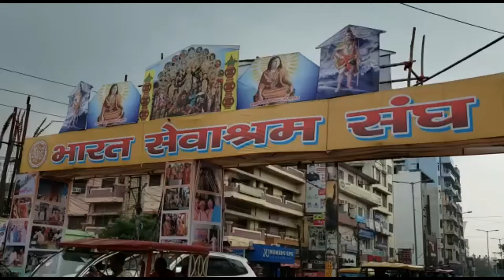‘Gandhi’ As Asura in Kolkata: Idol Modified After Outrage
रविवार को पूरा देश जब राष्ट्रपिता महात्मा गांधी की जयंती मना रहा था, पश्चिम बंगाल की राजधानी कोलकाता में हिंदू महासभा की ओर से आयोजित दुर्गा पूजा ने एक नया विवाद खड़ा कर दिया. दरअसल, कोलकाता के कस्बा इलाके में रूबी क्रासिंग के पास आयोजित इस पूजा में असुर की जो प्रतिमा थी वह हुबहू महात्मा गांधी से मिलती थी. इस मुद्दे पर राजनीतिक विवाद तेज होने पर पुलिस के हस्तक्षेप के बाद आयोजकों ने रातों रात मूर्ति बदल दी है. अब उनकी दलील है कि यह महज एक संयोग था. हिंदू महासभा के कार्यकारी अध्यक्ष चंद्रचूड़ गोस्वामी का कहना है, "गांधी जी ने कोई भी ऐसा काम नहीं किया है, जिससे उनको सम्मान दिया जाना चाहिए. लेकिन हमारा मकसद भी किसी की भावना को ठेस पहुंचाने की नहीं थी. गंजे सिर और चश्मा पहनने वाला व्यक्ति गांधी ही हो, यह जरूरी नहीं. असुर ने ढाल भी पकड़ी हुई है. महात्मा गांधी ने ढाल कभी नहीं पकड़ी."
हालांकि असुर का चेहरा बदलने के विरोध में सोमवार को आयोजकों ने पूजा पंडाल में ही धरना दिया.
रविवार को सोशल मीडिया पर तेजी से वायरल होने वाली हिंदू महासभा की ओर से आयोजित इस पूजा और मूर्ति की तस्वीरों में साफ देखा जा सकता है कि दुर्गा की प्रतिमा के साथ असुर की जो प्रतिमा बनी है उसका चेहरा हुबहू महात्मा गांधी के साथ मिलता है. उसके बाद इस पूजा पर विवाद तेज हो गया.

UPI ID --- prabhakarmani@okicici
You Can also do so by clicking THANKS button just below the Video